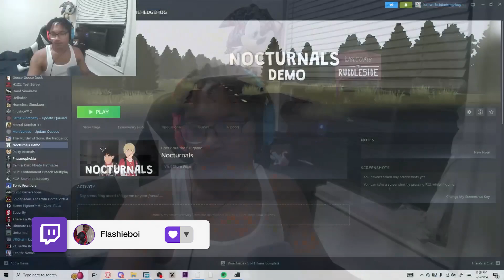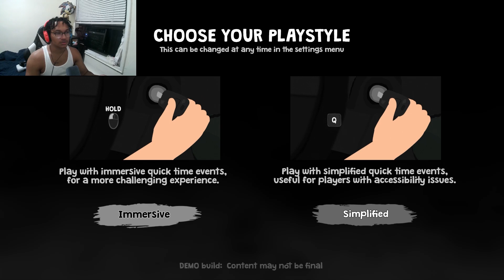SHE SHOT A CHILD WTF ( Nocturnals Demo )